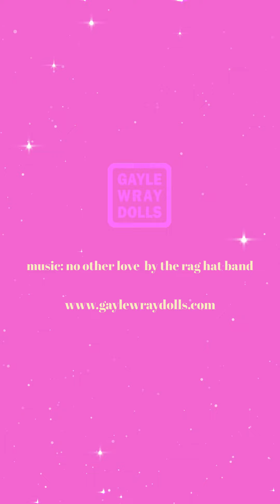Trixie Holiday, a 21" Smoker, Cloth OOAK Art Dolls